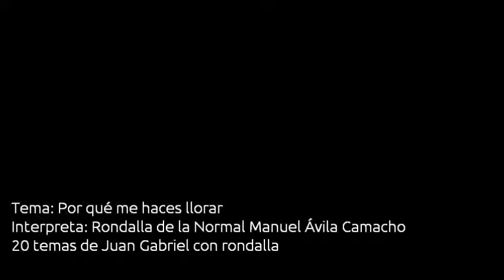16. Rondalla de la Normal Manuel Ávila Camacho - Por qué me haces llorar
16. Rondalla de la Normal Manuel Ávila Camacho - Por qué me haces llorar

20 temas de Juan Gabriel con rondalla

D'Ronda
El Sitio de las Rondallas en México